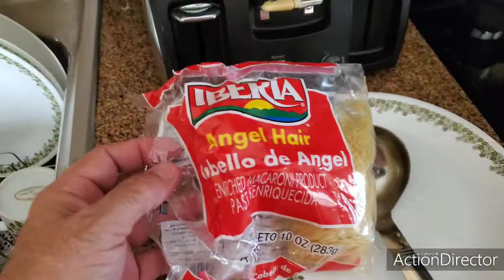How to make a Grouper head soup.